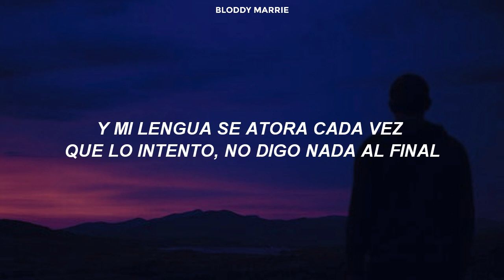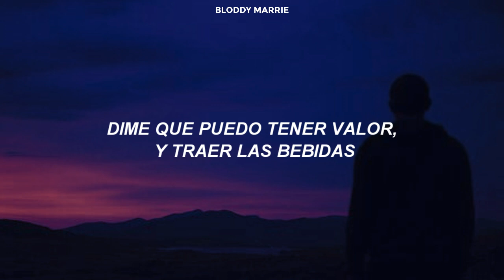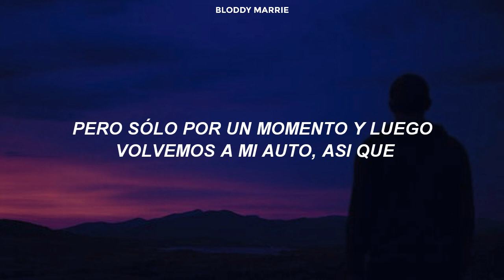Le shuuk - talk about us (Sub. español)